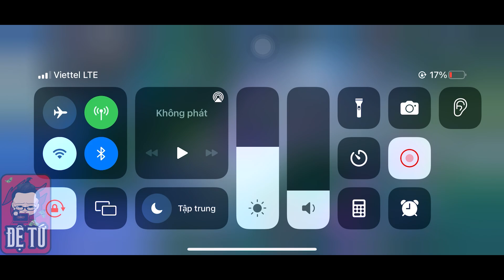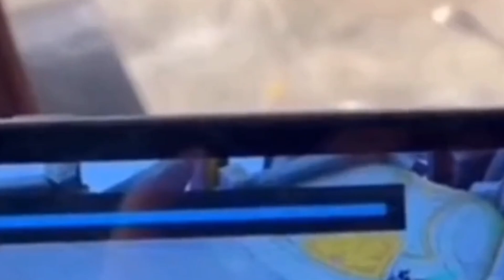TEL'ANNAS GIỜ MẠNH KHỦNG KHIẾP ! BỊ CHỬI CHƠI N.G.U Ó.CHÓ ,NÀO NGỜ NHỜ ÓC CHÓ GÁNH | BUILD ĐỒ CÂN 5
TEL'ANNAS MÙA S4 2023 - TRANG BỊ, BẢNG NGỌC, PHÙ HIỆU VÀ COMBO TEL'ANNAS MẠNH NHẤT
gameplay TEL'ANNAS cùng đệ tứ

💸 BIDV 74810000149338, Vương Thành Phát

Kịch bản: Đệ Tứ
Lồng tiếng: Đệ Tứ
Cố vấn nội dung: Đức Cống
Dựng Phim: Đức Cống
Âm Thanh: Goku